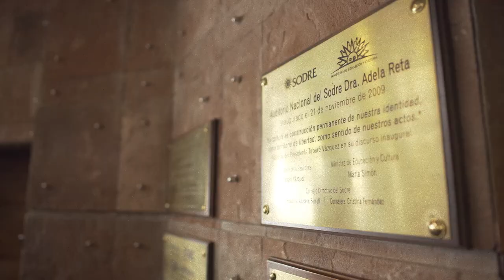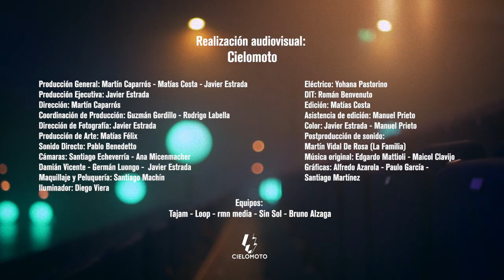Aprendices | Laura Paipó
🎙️ Laura Paipó es docente y la primera directora de educación primaria ciega. Comenzó a tener problemas de baja visión mientras terminaba sus estudios de magisterio y por 10 años no tuvo diagnóstico certero, pero no dejó de dar clases. Finalmente perdió la visión a causa de una atrofia en el nervio óptico. Se acercó al mundo del deporte y se convirtió en la primera fondista ciega de Uruguay.